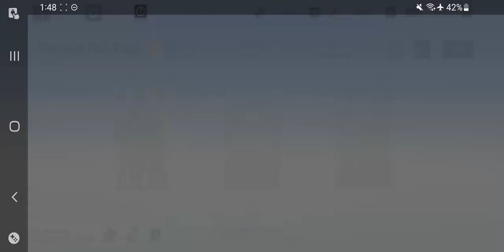Punishing Gray Raven - Phantom Pain Cage Test Difficulty Sept 26 2023